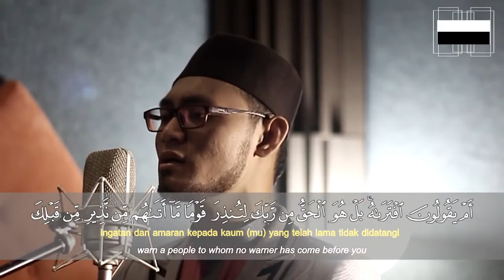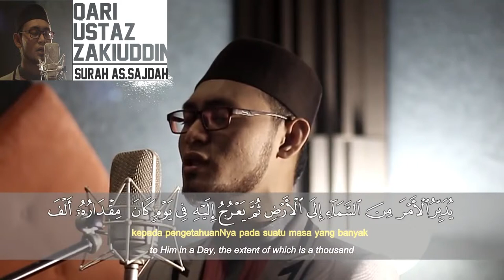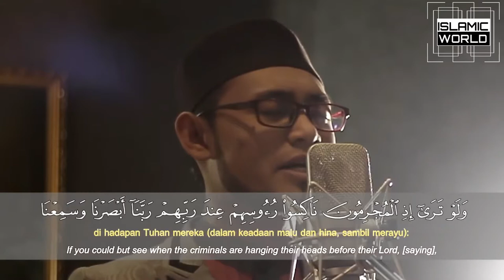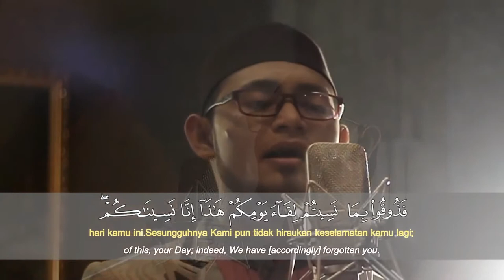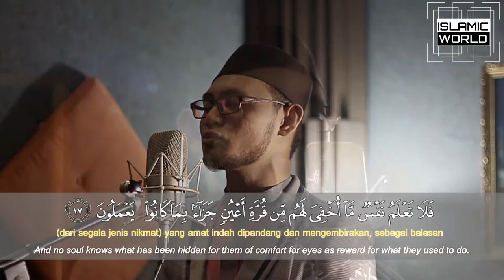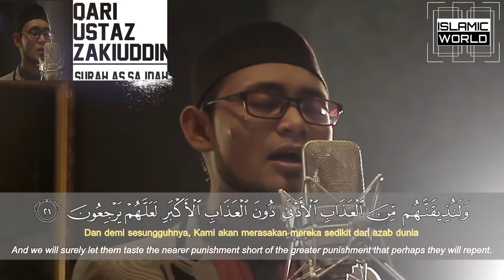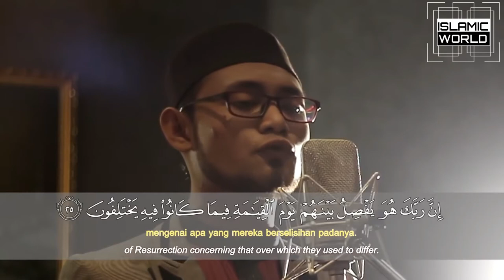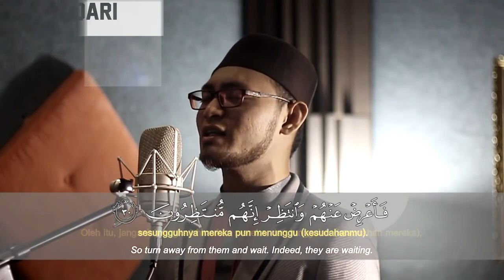Really Beautiful Quran Recitation Ustaz Zakiuddin Surah As Sajdah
Voice Trends
Heart Soothing Voice 2019
Heart Melting Quran Recitation 2019
Emotional Quran
Best Quran Recitation in the World 2019
quran recitation
quran mp3
al Quran
quran pak
taraweeh 2019
taraweeh makkah
live taraweeh
taraweeh 1440
ramzan tilawat
ramzan taraweeh
01.Surah Al-Fatihah
02.Surah Al-Baqarah
03.Surah Al-imran
04.Surah An-Nisa
05.Surah Al-Ma'idah
06.Surah Al- An'am
07.Surah Al- A`raf
08.Surah Al-Anfal
09.Surah At-Tawbah
10.Surah Yunus
11.Surah Hud
12.Surah Yusuf
13.Surah Ar-Ra`d
14.Surah Ibrahim
15.Surah Al-Hijr
16.Surah An-Nahl
17.Surah Al-'Isra
18.Surah Al-Kahf
19.Surah Maryam
20.Surah Taha
21.Surah Al-'Anbya'
22.Surah Al-Haj
23.Surah Al-Mu'minun
24.Surah An-Nur
25.Surah Al-Furqan
26.Surah Ash-Shu`ara
27.Surah An-Naml
28.Surah Al-Qasas
29.Surah Al-`Ankabut
30.Surah Ar-Rum
31.Surah Luqman
32.Surah As-Sajdah
33.Surah Al-'Ahzab
34.Surah Saba'
35.Surah Fatir
36.Surah Ya-Sin
37.Surah As-Saffat
38.Surah Sad
39.Surah Az-Zumar
40.Surah Ghafir
41.Surah Fussilat
42.Surah Ash-Shuraa
43.Surah Az-Zukhruf
44.Surah Ad-Dukhan
45.Surah Al-Jathiyah
46.Surah Al-'Ahqaf
47.Surah Muhammad
48.Surah Al-Fath
49.Surah Al-Hujurat
50.Surah Qaf
51.Surah Adh-Dhariyat
52.Surah At-Tur
53.Surah An-Najm
54.Surah Al-Qamar
55.Surah Ar-Rahman
56.Surah Al-Waqi`ah
57.Surah Al-Hadid
58.Surah Al-Mujadila
59.Surah Al-Hashr
60.Surah Al-Mumtahanah
61.Surah As-Saf
62.Surah Al-Jumu`ah
63.Surah Al-Munafiqun
64.Surah At-Taghabun
65.Surah At-Talaq
66.Surah At-Tahrim
67.Surah Al-Mulk
68.Surah Al-Qalam
69.Surah Al-Haqqah
70.Surah Al-Ma`arij
71.Surah Nuh
72.Surah Al-Jinn
73.Surah Al-Muzzammil
74 Surah Al-Muddaththir
75.Surah Al-Qiyamah
76.Surah Al-'Insan
77.Surah Al-Mursalat
78.Surah An-Naba'
79.Surah An-Nazi'aat
80.Surah Abasa
81.Surah At-Takwir
82.Surah Al-Infitaar
83.Surah Al-Mutaffifin
84.Surah Al-Inshiqaq
85.Surah Al-Burooj
86.Surah At-Tariq
87.Surah Al-A'la
88.Surah Al-Ghaashiyah
89.Surah Al-Fajr
90.Surah Al-Balad
91.Surah Ash-Shams
92.Surah Al-Lail
93.Surah Ad-Duha
94.Surah Ash-Sharh
95.Surah At-Tin
96.Surah Al-Alaq
97.Surah Al-Qadr
98.Surah Al-Baiyyinah
99.Surah Az-Zalzalah
100.Surah Al-Aadiyaat
101.Surah Al-Qari'ah
102.Surah At-Takaathur
103.Surah Al-Asr
104.Surah Al-Humazah
105.Surah Al-Feel
106.Surah Quraish
107.Surah Al-Maa'oon
108.Surah Al-Kauthar
109.Surah Al-Kaafiroon
110.Surah An-Nasr
111.Surah Al-Masad
112.Surah Al-Ikhlaas
113.Surah Al-Falaq
114.Surah An-Naas
Tilawat Quran
Quran Recitation